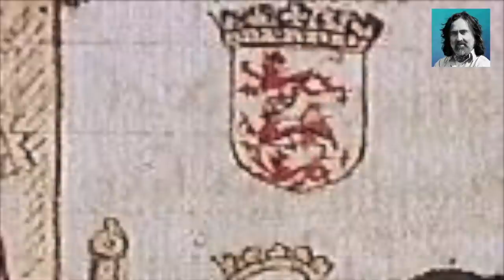Neil Oliver – ‘…fighting with our backs against the wall!’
In this episode we stand with Neil, shoulder to shoulder alongside the bravest of the brave as they face daunting odds to survive.